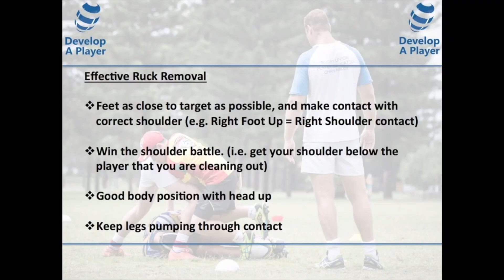Develop A Player - Personal Development Analysis for Caleb Flavell